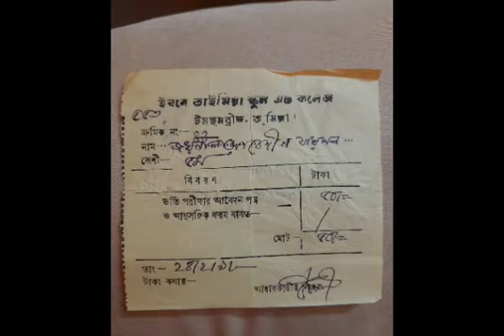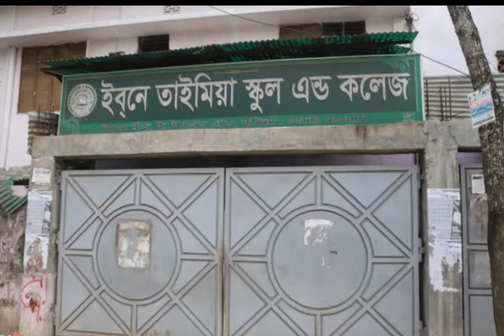We are taimiyans...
Ibn Taimiya School & College,cumilla